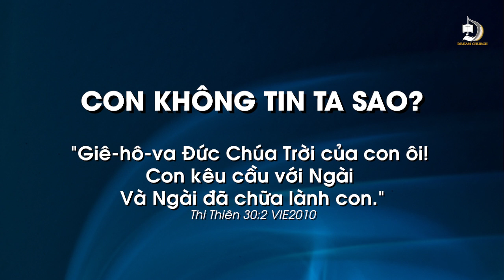LỜI CHỨNG CHỮA LÀNH - ANH NGUYỄN ĐÌNH KHÁNH - THỨ BẢY 11/9/2021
Lời Chứng: CON KHÔNG TIN TA SAO - CHÚA CHỮA LÀNH COVID19
Anh Nguyễn Đình Khánh